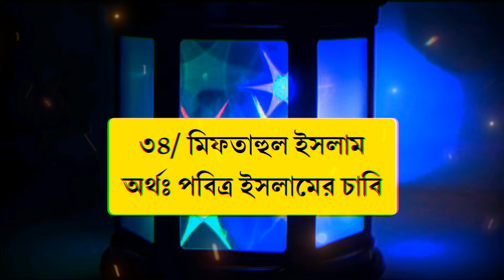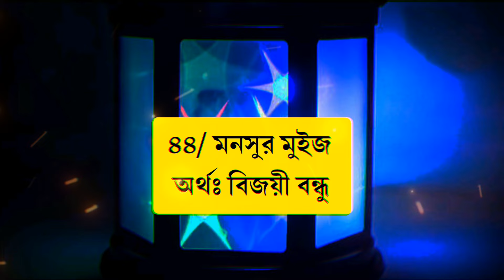ছেলে শিশুর ইসলামিক নাম,অর্থসহ m/ম দিয়ে | muslim baby boy names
ছেলেদের ইসলামিক নাম,অর্থসহ m/ম দিয়ে | baby name boy

babynames, boy name, name, islamic name.

celedr sundor name 2024,
ছেলেদের সুন্দর নাম
ছেলেদের নাম
ছেলেদের ইসলামিক নাম অর্থসহ❤️
ম দিয়ে ছেলেদের ইসলামিক নাম
M diye celeder nam,
islamic name
m diye celeder islamic name
boy name
ইসলামের আলো
Muslim boy name with meaning
Children's name
baby boy names with m letter
islamic Quranic names for baby boy
name mean
বাছাই করা ৬০ টি সুন্দর নাম
শিশুদের সুন্দর সুন্দর ইসলামিক নাম বাংলা অর্থসহ।
beautiful quranic name
best Islamic baby boy names

This channel my use some copyrighted
matarials without specific authorization of the owner but contents used here falls under the fair use as described in the copiright act 2000 law no.28 of the Year 2000 of Bangladesh under chapter 6 section 36 and chapter 13 section 72. According to law allowance is made for 'fair use' for purposes such as criticism,comment news reporting teaching scholarship, and research statute that might otherwise be infringig ' non - profit educational or parsonal use tips balance in favor of fair use.

creadit

music provide by [ NCM ]
No copiright music